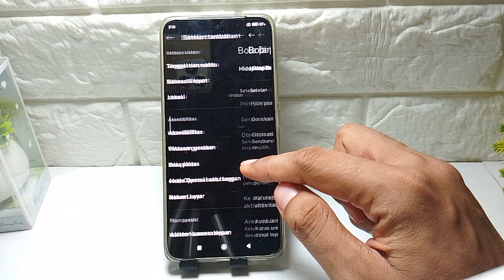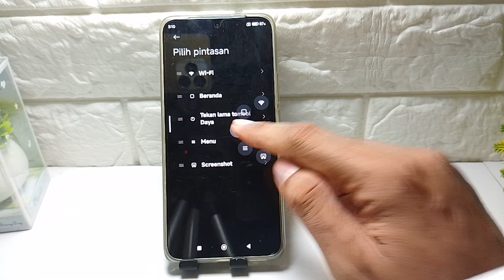Cara Memulai Ulang Hp Xiaomi, Redmi, Poco Tanpa Tombol Power